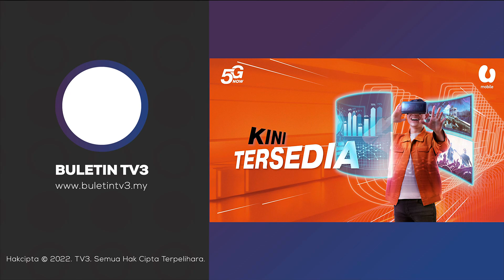PRESTASI KEWANGAN | KWSP Raih RM39.31 Bilion Pendapatan Pelaburan Untuk 9 Bulan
Kumpulan Wang Simpanan Pekerja (KWSP) mencatat pendapatan pelaburan kasar RM39.31 bilion bagi sembilan bulan berakhir 30 September 2022.

Ia penurunan 18 peratus atau RM8.71 bilion, berbanding RM48 bilion yang dicatatkan tempoh sama tahun lalu.